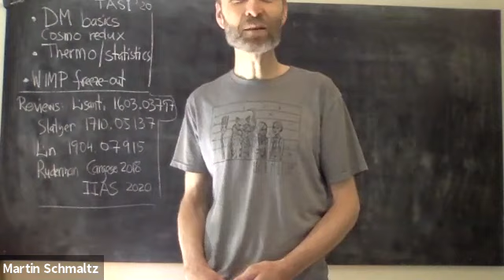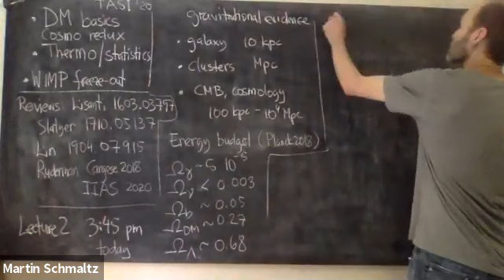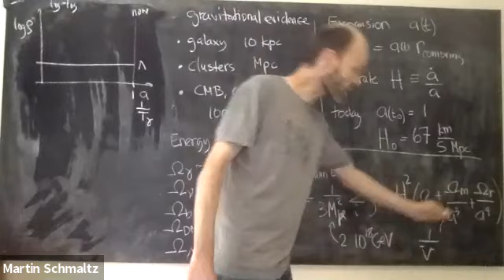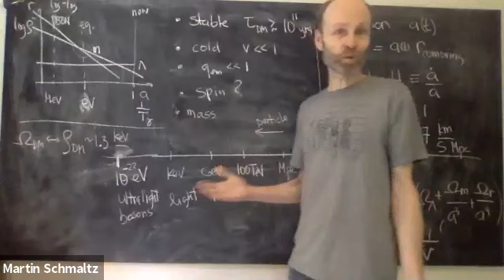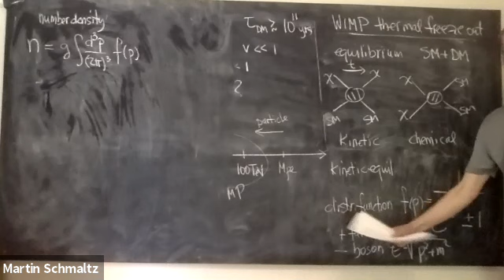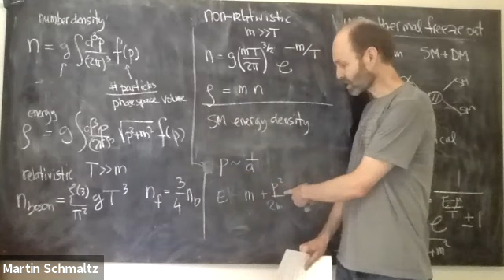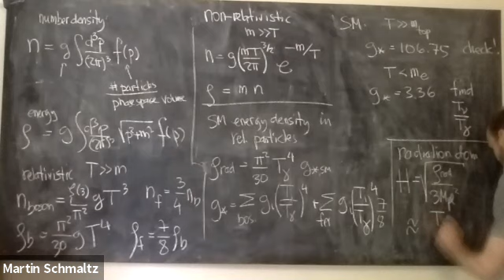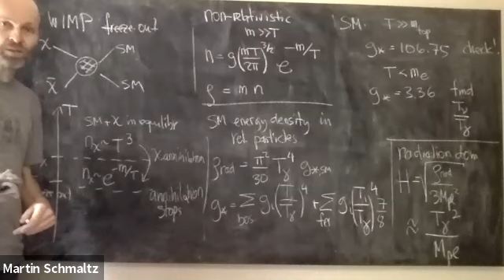Martin Schmaltz Lecture 1 on Intro to Dark Matter